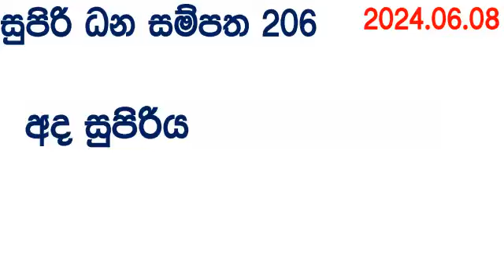Supiri Dana Sampatha 0206 today DLB Lottery Show Result 2024.06.08 අද 206 සුපිරි ධන සම්පත